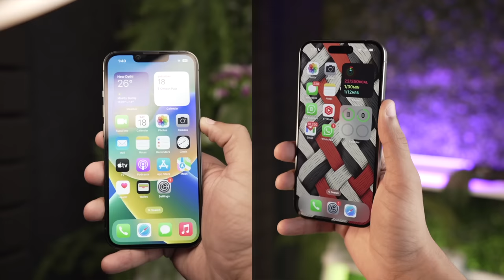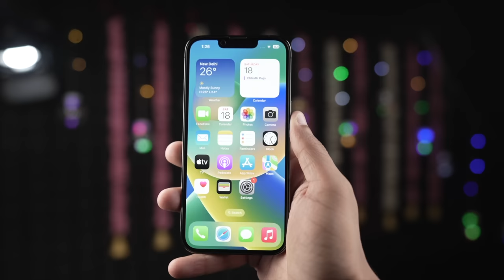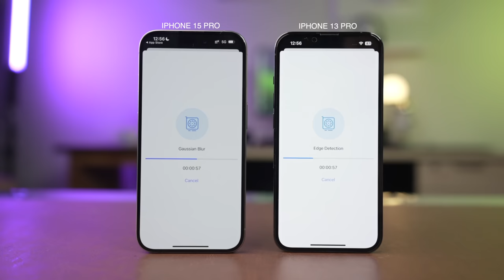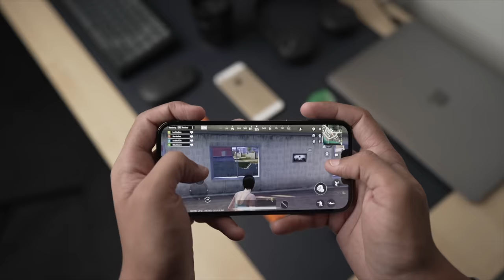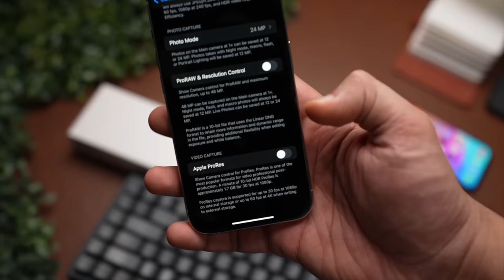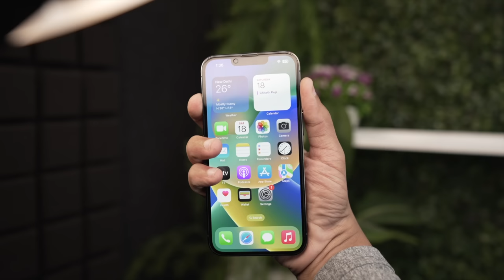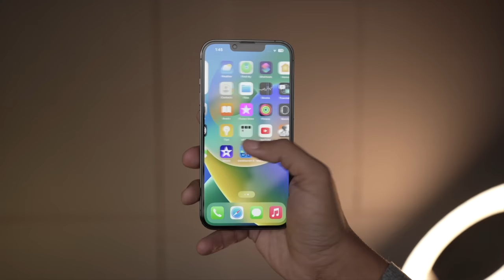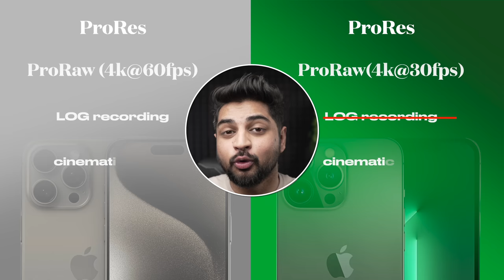Is it Worth Upgrading iPhone 13 Pro To 15 Pro? | Full Comparison | Hindi | Mohit Balani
iPhone 13 Pro VS 15 Pro Full Comparison in Hindi | Mohit Balani
hey everyone,
in this video we are going to compare iPhone 13 pro with the new iPhone 15 pro.
we will compare all the elements and find out which iPhone should you buy between these two.

Recommended Products:
Apple 20W Charger
iPhone 13

My Gears -
My Camera

intro - 00:00,
Price - 00:23,
Design & Build - 00:41,
Display - 02:28,
Chipset - 03:39,
Geekbench - 03:56,
Performance - 04:25,
Gaming - 04:42,
Battery - 06:49,
Camera - 07:28,
Speakers - 05:59,
Other Upgrades - 08:55,
Conclusion - 09:43 .